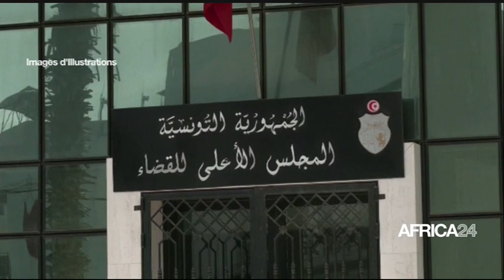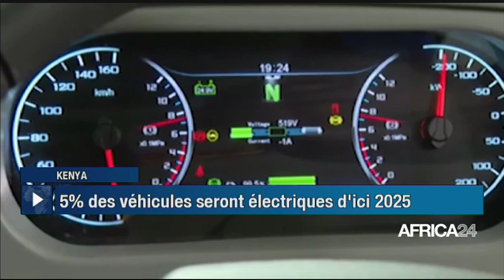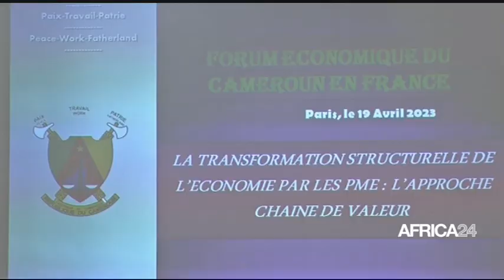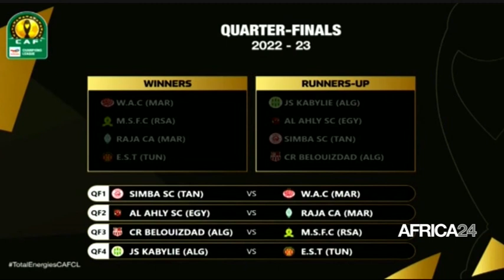Le journal du jeudi 20 avril 2023 - 12H GMT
Au sommaire de cette édition :
-Burkina Faso – Lutte contre le terrorisme : le président de la transition Ibrahim Traoré soutenu par la classe politique
-Madagascar Airlines dévoile un plan de restructuration de trois ans
-Le Kenya élabore son plan national pour la mobilité électrique